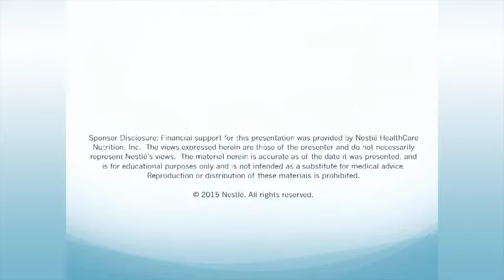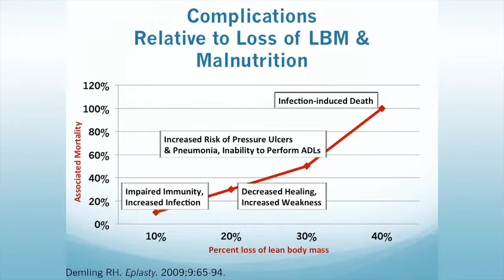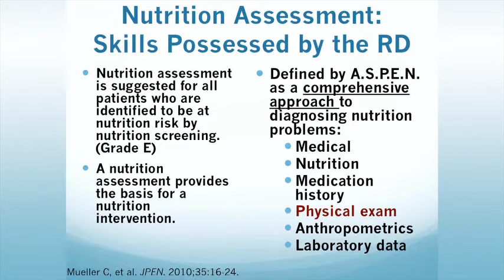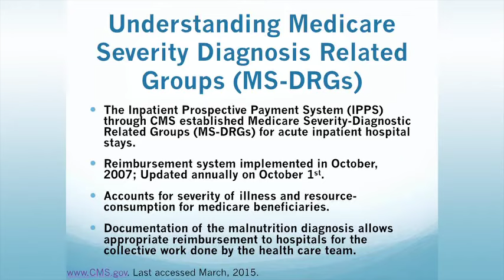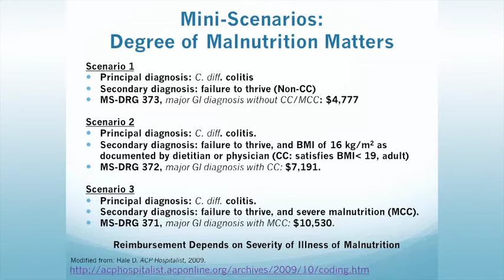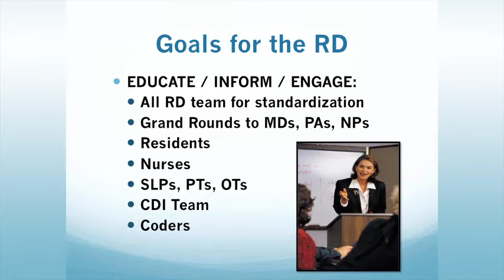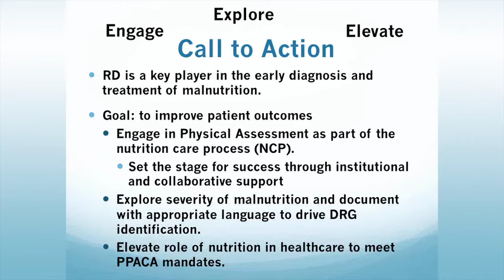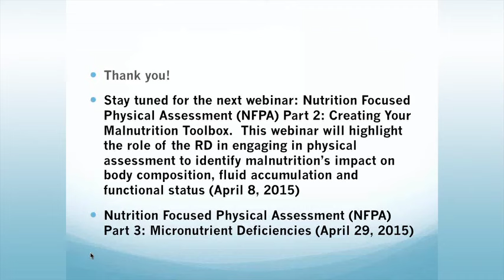Nutrition Focused Physical Assessment Part 1: Setting the Stage for Success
This lecture presented on March 18, 2015 reviews the current characteristics of malnutrition, explains malnutrition coding, defines the appropriate language for documenting malnutrition, and helps dietitians gain an understanding about the first steps towards initiating a Nutrition Focused Physical Assessment program in their facility.